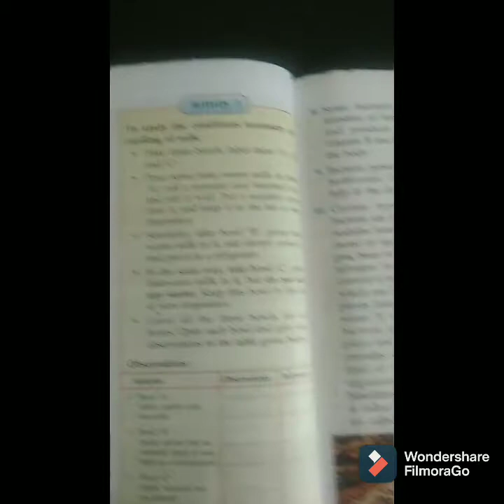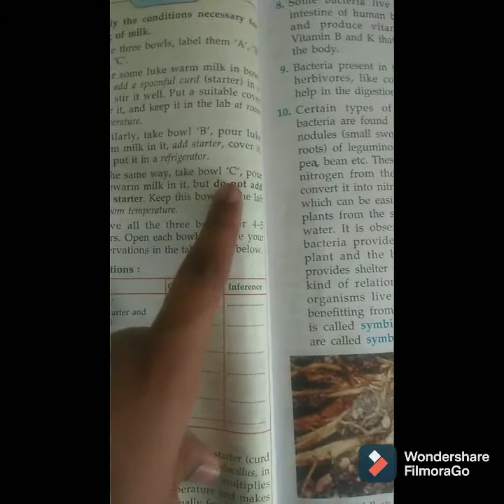Experiment of Curdling of milk